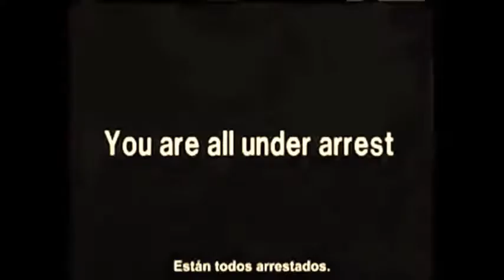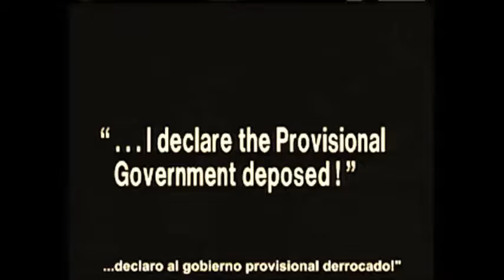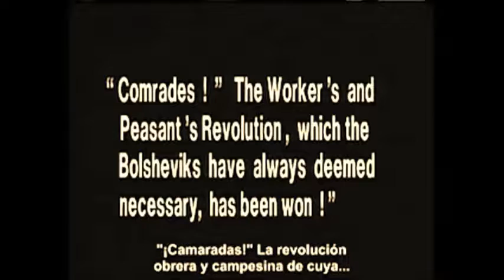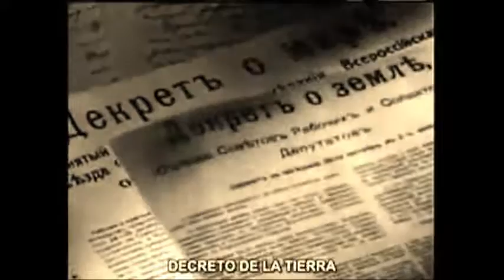Октябрь - Final (October: Ten Days That Shook the World)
Last minutes

October: Ten Days That Shook the World (Russian: Октябрь (Десять дней, которые потрясли мир); translit. Oktyabr': Desyat' dney kotorye potryasli mir) is a 1928 Soviet silent historical film by Sergei Eisenstein and Grigori Aleksandrov. It is a celebratory dramatization of the 1917 October Revolution commissioned for the tenth anniversary of the event. Originally released as October in the Soviet Union, the film was re-edited and released internationally as Ten Days That Shook The World, after John Reed's popular book on the Revolution. In U.S. released by Amkino Corporation and First National.